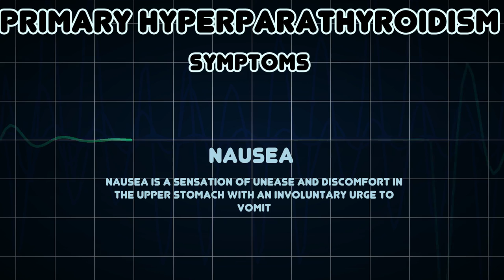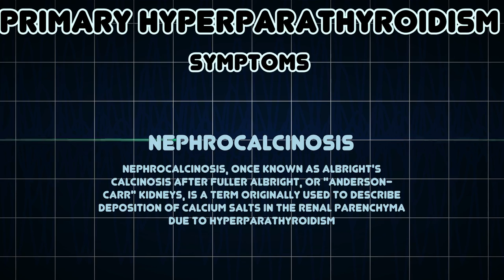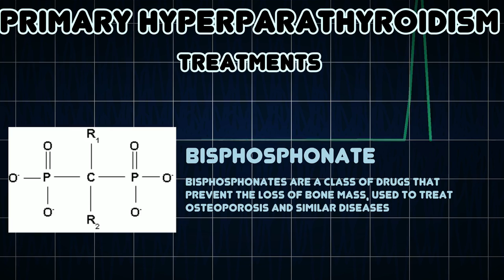Primary hyperparathyroidism (Medical Condition)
Symptoms, risk factors and treatments of Primary hyperparathyroidism (Medical Condition)

Primary hyperparathyroidism It is usually caused by a tumour within the parathyroid gland